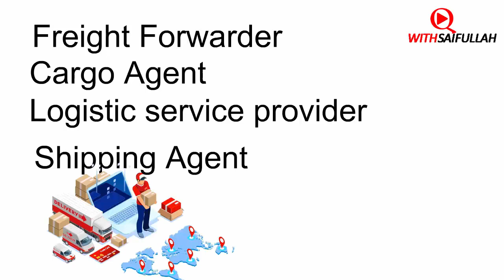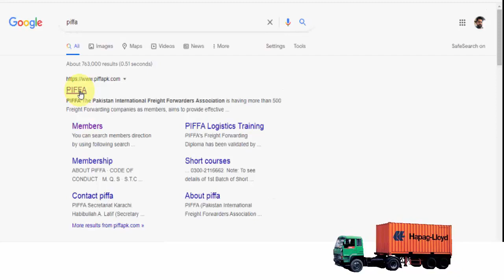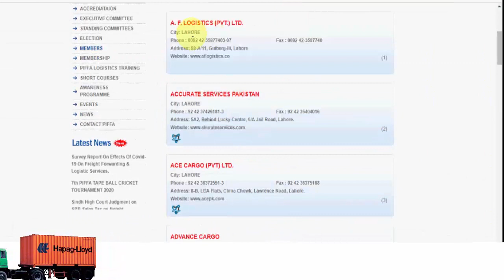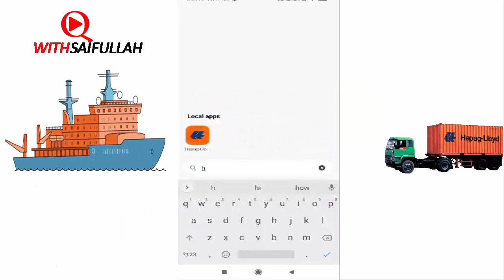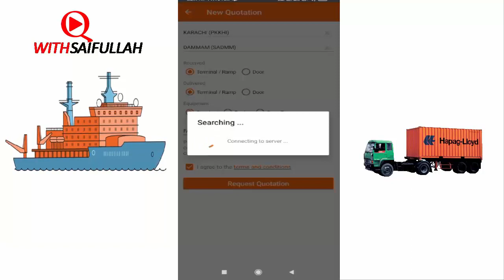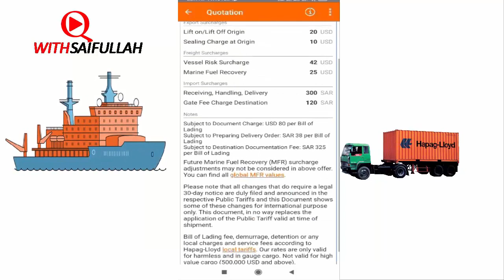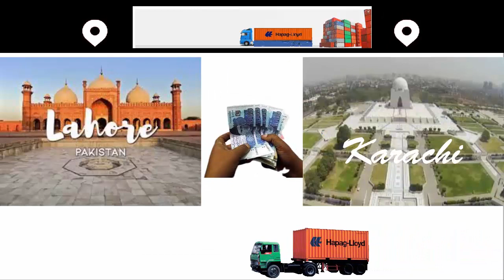How To Book Container? | Freight Forwarder | export import | container booking | online sea freight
Freight Forwarding Process | Container Booking For Export  | Container Booking Process

in this video I explained in details how to book container for export business through Freight forwarder / Cargo agent  and even directly from Shipping line with the help of animation to make this video interesting and easily understandable

Below is  PIFFA Link (Pakistan International Freight Forwarders Association)
by clicking on link you can search freight forwarder near you easily to get freight Forwarding services.

In freight forwarding process  I explained How to Book Container for export business with compete Container Booking Process

how to book container for export ? YouTube video contains following chapter .

0:25 - Introduction of Freight forwarding services
0:42 - Freight forwarder Jobs in case of Export
1:20 - How to search registered freight forwarder online
2:20 - Benefits to work with registered freight forwarder
2:53 - Extra care with export container during Transit
3:45 - How to get Sea Freight directly from shipping company ?
4:38 - Online sea freight directly from Hapag - Lloyd shipping company
7:28 - total expenses details for booking container through freight forwarder /  Cargo Agent
The End

Total expanse includes ( Transportations Expense + Sea freight expense with Terminal handling charges + lift on lift off charges and other changes related to sea freight )

*Terminal handling charges*
THC are fees charged by the shipping terminals for the storage and positioning of containers before they are loaded on a vessel. The charges usually consist of goods handling, unloading the container, stacking and crane service.

who get terminal handling charges?
Terminal handling charges are charged by the terminal operator to the shipping company that moves the container. The shipping company passes on this charge to the seller or the customer who is sending or receiving the container cargo through the terminal

import export Business course full Playlist cover following topics...
18✔️. How To Book Container from Freight Forwarder for export import Business in Pakistan? and how to get online sea freight?